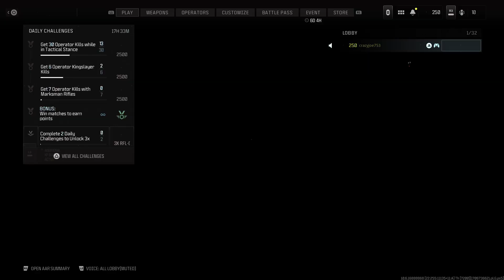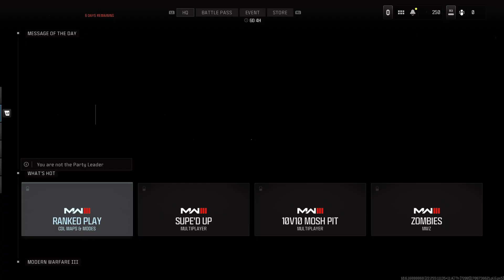Having fun gaming